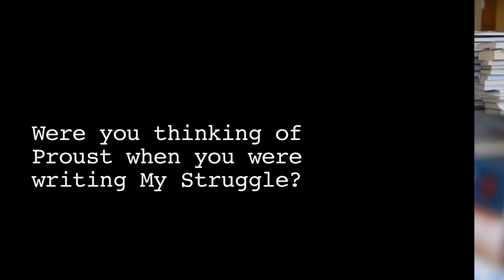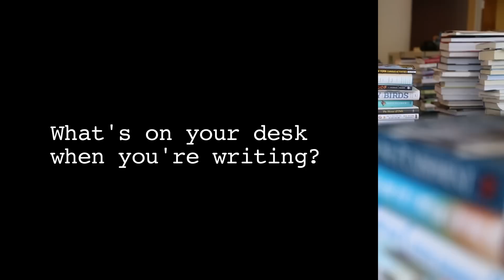Karl Ove Knausgaard Talks About Music, Books and Writing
To really relax, Knausgaard paints, "I can't paint but I do it as a way of relaxing." Find out what authors he likes, what music he listens to and what he keeps on his desk.